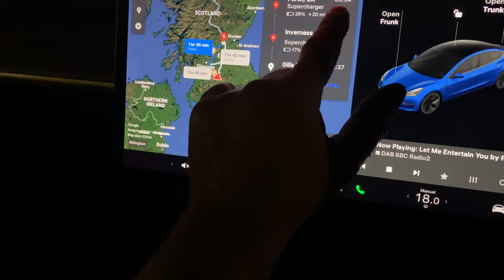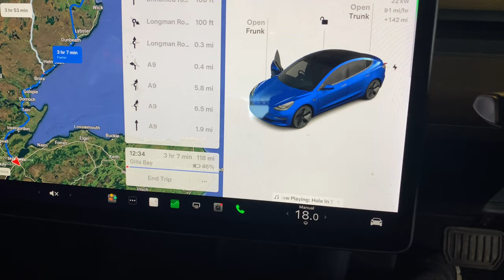Charging Me v My EV Cornwall to Scotland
How How long does it take charging my EV driving from Cornwall to Scotland and how long does it take to charge me getting food, drink etc